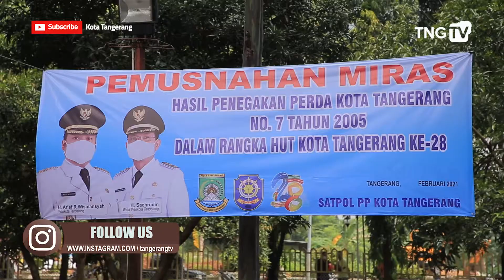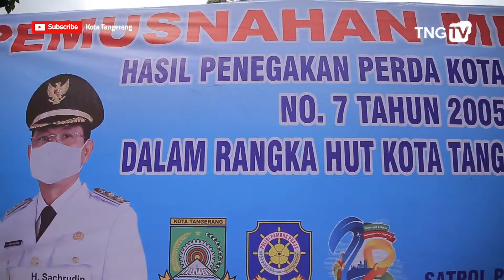Pemkot Musnahkan 3.140 Miras [TangerangTV]